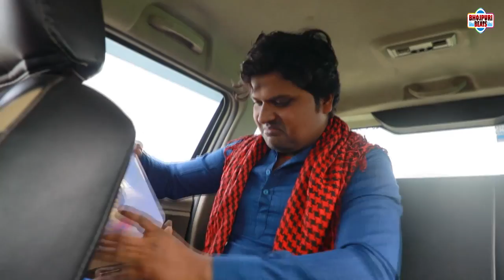HD_video | मेरा मान तिरंगा है | Nagendar Ujala | Independence Day New Song | Mera Man Tiranga Hai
Song - Mera Man Tiranga Hai
Album - Mera Man Tiranga Hai
Singer - Nagendra Ujjala
Artist - Nagendar Ujala ,
Story Lyrics - Arjun Sharma
Camera - Ravi Rathor
Music Director - Manoj Bunty
Director - Nanhe Pandey